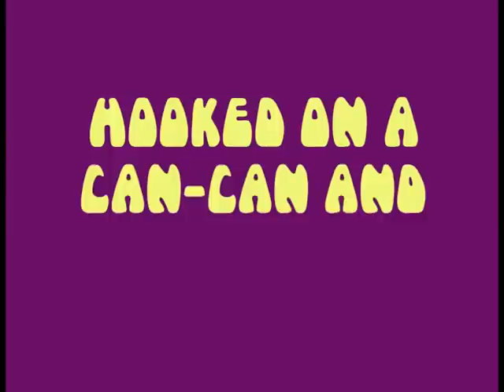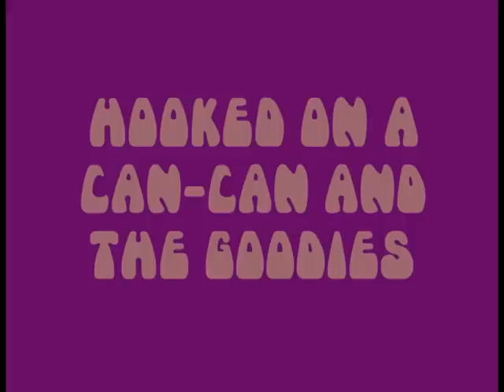Hooked on a Can-Can and the Goodies (HQ Remaster)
A high quality remaster of El Kaye's original Goodies compilation featuring 125 clips from 52 episodes of the Goodies. Enjoy!

The clips are from the following episodes:

0:07 - The End
0:18 - Saturday Night Grease
0:20 - The Goodies Rule – O.K.?
0:22 - Lighthouse Keeping Loonies
0:22 - That Old Black Magic
0:23 - For Those in Peril on the Sea
0:24 - Kitten Kong
0:25 - The Lost Tribe
0:26 - The Goodies and the Beanstalk
0:28 - Rome Antics
0:31 - Beefeaters
0:34 - Kitten Kong
0:37 - Beefeaters
0:40 - Bunfight at the O.K. Tea Rooms
0:42 - Hunting Pink
0:43 - Cunning Stunts
0:45 - Kung Fu Kapers
0:46 - The Goodies Rule – O.K.?
0:48 - The Greenies
0:49 - The Music Lovers
0:52 - The New Office
0:58 - The Race
1:01 - Rome Antics
1:04 - Alternative Roots
1:10 - Wacky Wales
1:14 - Frankenfido
1:16 - The Goodies and the Beanstalk
1:20 - Lighthouse Keeping Loonies
1:23 - Goodies in the Nick
1:26 - Clown Virus
1:29 - Bunfight at the O.K. Tea Rooms
1:32 - The Stone Age
1:34 - The Goodies and the Beanstalk
1:36 - Hunting Pink
1:38 - The Movies
1:38 - That Old Black Magic
1:38 - Double Trouble
1:39 - Beefeaters
1:39 - Way Outward Bound
1:41 - The Winter Olympics
1:45 - The Race
1:53 - The Loch Ness Monster
1:59 - Camelot
2:05 - Beefeaters
2:10 - The Lost Tribe
2:12 - For Those in Peril on the Sea
2:15 - Way Outward Bound
2:16 - Give Police a Chance
2:18 - Black and White Beauty
2:21 - The Loch Ness Monster
2:24 - Scatty Safari
2:28 - Alternative Roots
2:30 - Chubby Chumps
2:33 - Robot
2:36 - Saturday Night Grease
2:39 - The Goodies Rule – O.K.?
2:43 - Wacky Wales
2:46 - Snow White 2
2:48 - Give Police a Chance
2:54 - The Movies
2:55 - Kung Fu Kapers
2:58 - Radio Goodies
3:02 - Hunting Pink
3:04 - Hype Pressure
3:07 - Rome Antics
3:09 - The Movies
3:11 - Kitten Kong
3:14 - The Goodies and the Beanstalk
3:15 - Kitten Kong
3:17 - The Lost Tribe
3:19 - Invasion of the Moon Creatures
3:20 - The Loch Ness Monster
3:23 - Frankenfido
3:25 - The New Office
3:26 - Dodonuts
3:28 - The Loch Ness Monster
3:29 - For Those in Peril on the Sea
3:31 - Lips, or Almighty Cod
3:32 - The Music Lovers
3:34 - Snooze
3:35 - Free to Live
3:38 - Double Trouble
3:40 - Black and White Beauty
3:41 - That Old Black Magic
3:44 - Snooze
3:45 - Punky Business
3:47 - Kitten Kong
3:48 - That Old Black Magic
3:50 - Invasion of the Moon Creatures
3:52 - The Goodies and the Beanstalk
3:53 - A Collection of Goodies
3:55 - The Greenies
3:56 - Punky Business
3:59 - Saturday Night Grease
4:03 - Invasion of the Moon Creatures
4:06 - Snow White 2
4:07 - Saturday Night Grease
4:09 - Kitten Kong
4:12 - The New Office
4:15 - Beefeaters
4:18 - Radio Goodies
4:19 - Black and White Beauty
4:20 - The Music Lovers
4:20 - Kitten Kong
4:21 - Earthanasia
4:22 - Kung Fu Kapers
4:23 - Snow White 2
4:23 - Kitten Kong
4:26 - Scatty Safari
4:29 - Animals
4:31 - The Lost Tribe
4:32 - Holidays
4:36 - The End
4:38 - The Movies
4:41 - The Winter Olympics
4:43 - Cecily
4:44 - The New Office
4:49 - The Goodies and the Beanstalk
4:52 - The Race
4:55 - Kung Fu Kapers
4:59 - It Might as Well Be String
5:01 - The Goodies Rule – O.K.?
5:05 - Kitten Kong
5:08 - Pollution
5:12 - Bunfight at the O.K. Tea Rooms